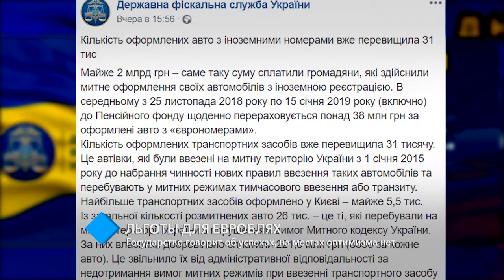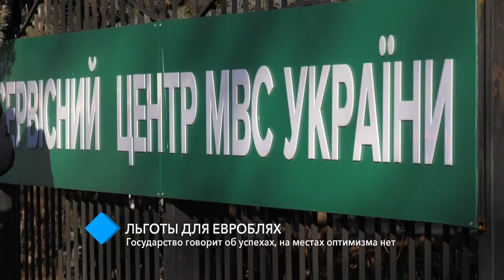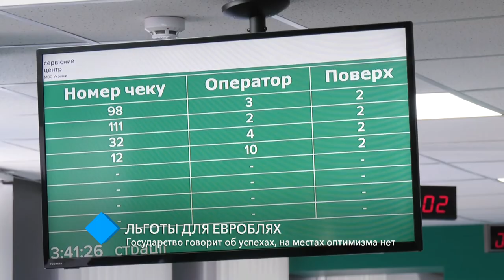Льготы для евроблях: государство говорит об успехах, на местах оптимизма нет